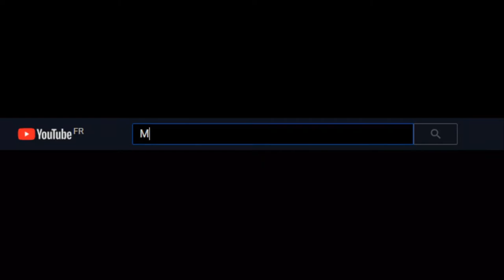RECORE Définitive Edition [GAMEPLAY PART#2]